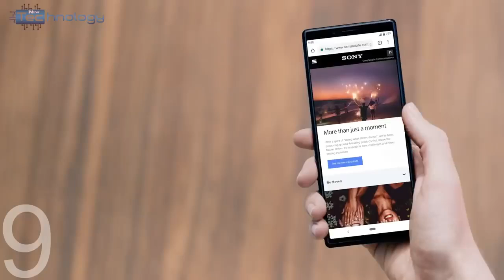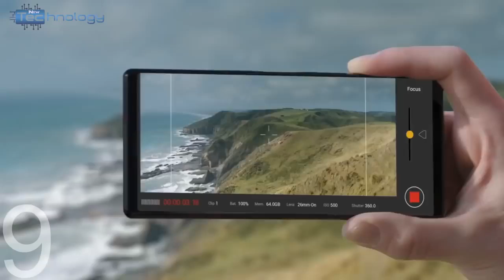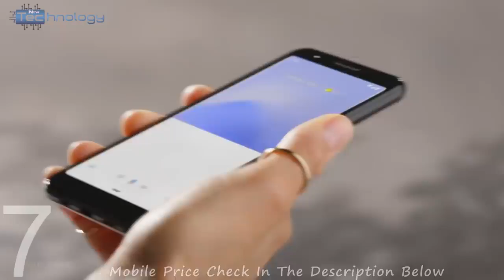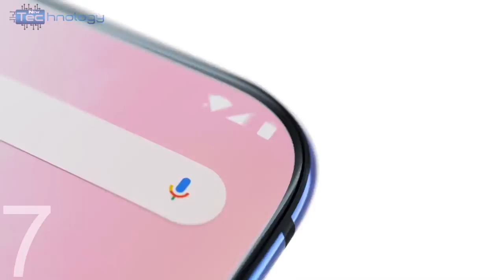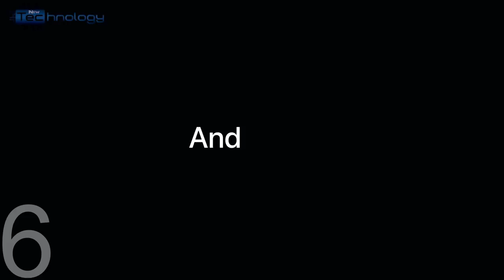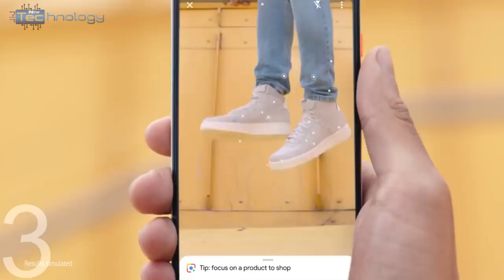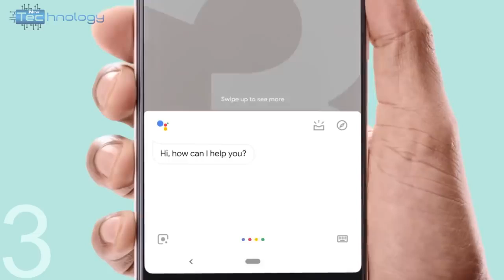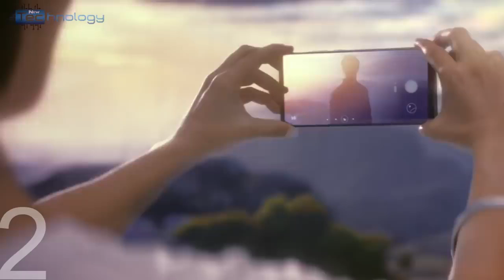Top 10 World Best Camera Smartphones 2019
Smartphones are the users’ multi utility equipment. The entire activities now totally depends on its uses. Features like selfie shots with bokeh effect, operating process, RAM, memory sizes etc have always been a matter of discussion while purchasing any phone. A user has to get satisfied with the features of a phone, that he buys. Buying mobile is not important, but the features owned by these gadgets have to be attractive. Based on the users’ demand, we introduce the 10 best Camera phones, which will certainly make you feel tempted.